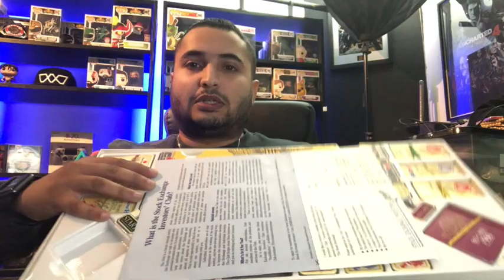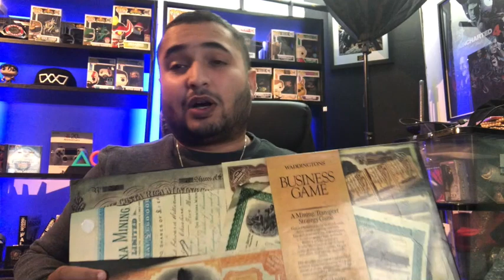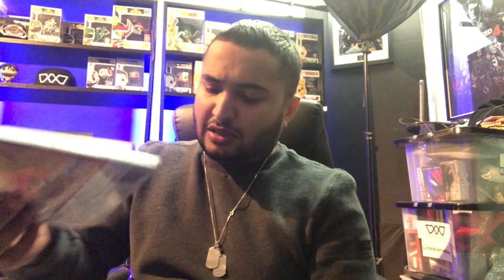Carboot & Facebook Marketplace Haul (Episode 3 Carboot Chronicles)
Welcome to The Car Boot Chronicles, this is episode three! This week we are looking at my Carboot and Facebook Marketplace Haul from the past weekend 11/10/20.

The aim of this series is to go to car boot sales every so often and see what bargains we can find. We are hunting for all things geeky, whether they join my personal collection or get listed on eBay!

Want to buy something in my collection?

If its not listed and you're still after it drop me DM on Instagram

Intro Graphics bought to life by Craig O'Brien, Check out his Instagram Profile

Intro Music composed by Ant Marples, Check out his Sound Cloud